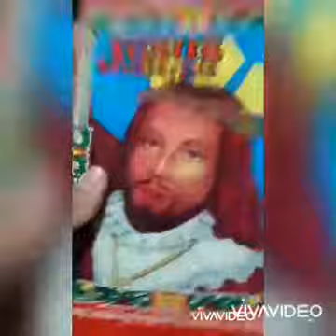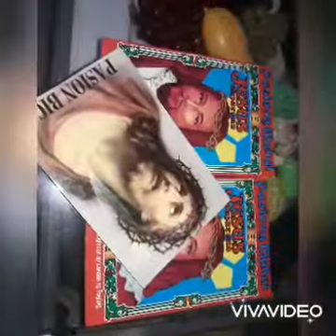pasion mahal book unboxing